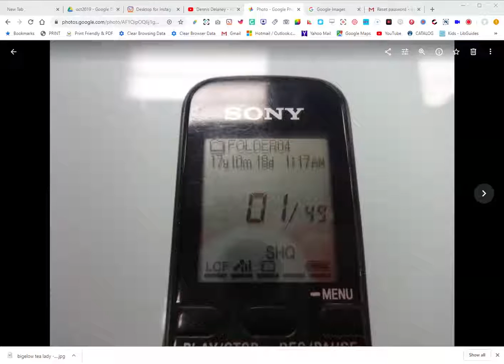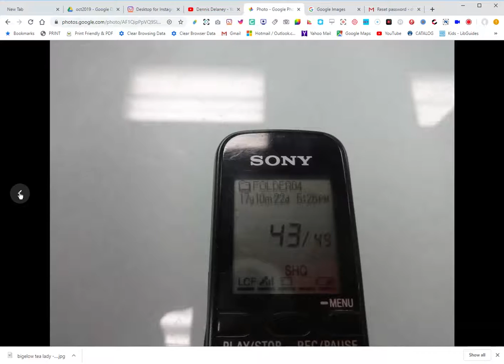oct 2017 vr images